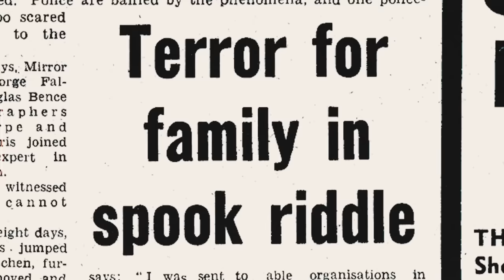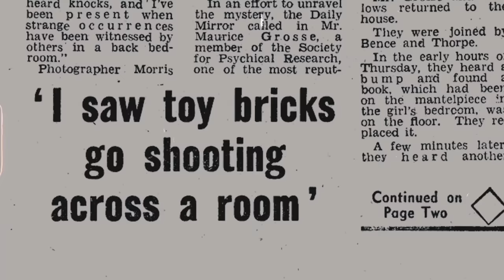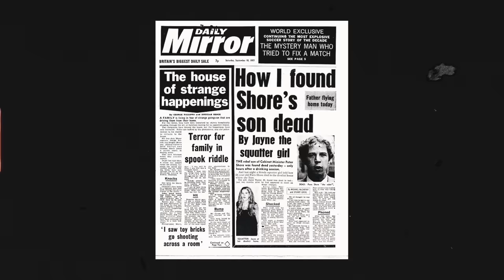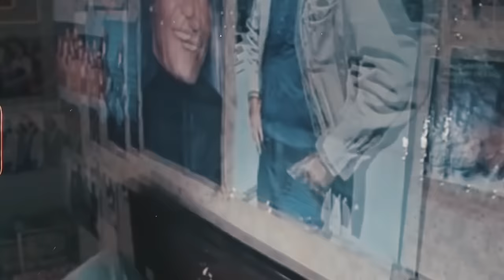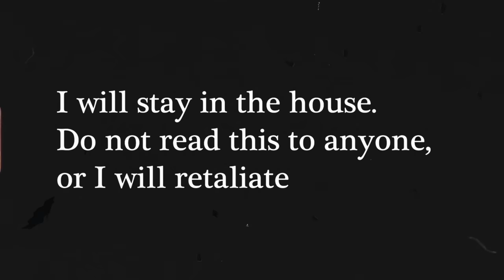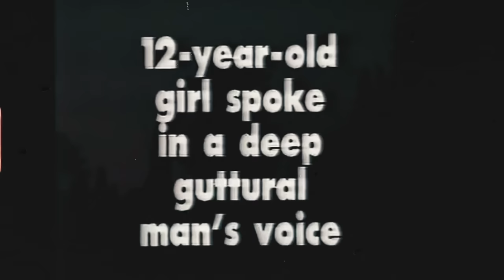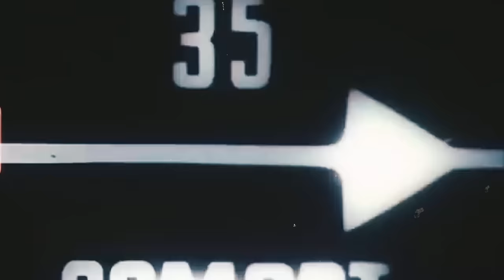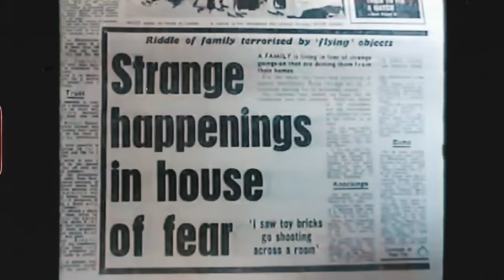The TRUE Haunting of The Enfield Poltergeist (FULL PARANORMAL HORROR DOCUMENTARY)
Does this case prove the existence of ghosts, or is it just a hoax? Join us as we delve into the chilling story of the Enfield Poltergeist.

The influence behind The Conjuring 2, Ghostbusters and Poltergeist. The enfield haunting is possibly the most well documented case of paranormal activity ever seen. Events were witness by investigators, reporters, the police and world famous paranormal investigators Ed & Lorraine Warren.

This is the terrifying true story of Janet Hodgson and her families encounter with an apparent poltergeist. The real life version of the events that took place in The Conjuring 2.

Stock footage and additional audio courtesy of Envato

CHAPTERS
00:00 The Enfield Haunting
01:25 True Story of The Enfield Poltergeist
02:40 The Haunting Begins
04:20 The Nottinghams
04:33 Police Witness A Haunting
06:01 The Daily Mirror
07:28 society for psychical research
08:04 Maurice Grosse
09:32 Roz Morris
10:22 The Investigation
12:42 The Knocks
13:03 EVP Recordings
18:30 Bill Watkins
19:26 Enfield Levitation Photos
21:36 The Violence
23:26 Ed And Lorraine Warren
23:45 The Conjuring 2
24:22 Enfield Poltergeist Hoax
27:22 Seeing Ghosts
27:41 Medium Clenses House
28:48 Enfield Haunting, real or hoax?